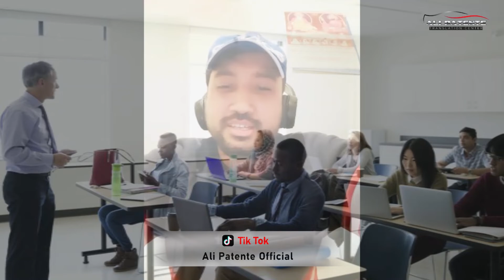karpal singh study method | How to Pass Patente B | Ali Patente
ITALY 🇮🇹 me Motercycle ' Car  Bus Truck
 B, C  and CQC ka Licence hasil karne k lie hum se rabta karian.

Free try 3 din
 Contect us : 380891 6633”””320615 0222

Demo Classes